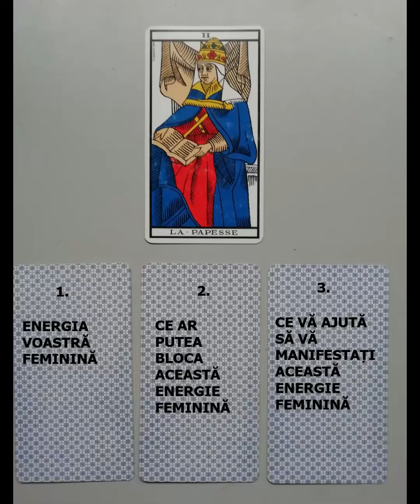Tiraj de cărți pentru a vedea ceea ce vă transmite arhietipul Papesa